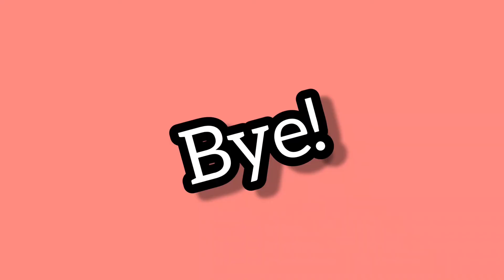How is Our NEW FURNITURES? 😝🤔| NEW FURNITURES in our Home 🏡| @vlogofpazh